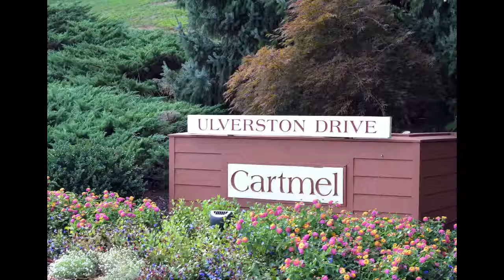One Bedroom with a Den on Kendal Crosslands Communities Cartmel Campus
The Cartmel community at KCC is a finely manicured 50+ neighborhood on a cul-de-sac surrounded by meadows and walking trails in beautiful Kennet Square, PA.